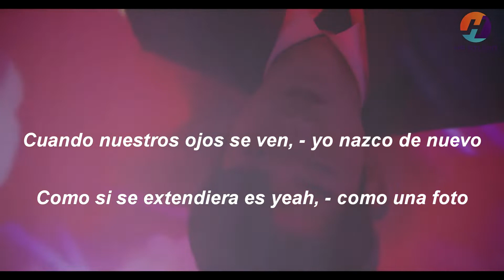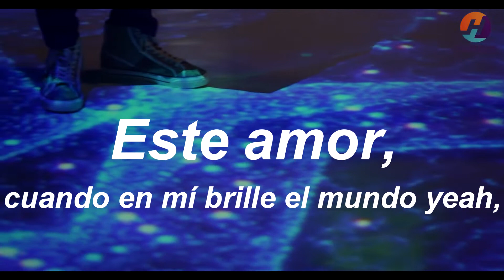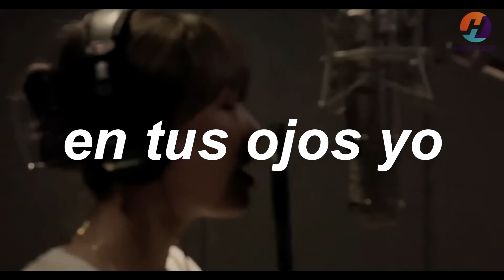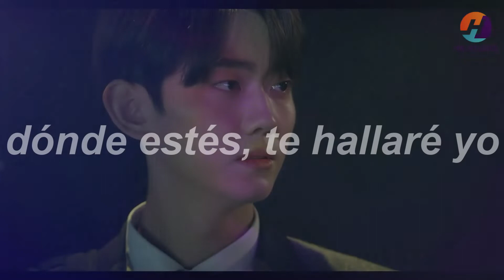Color Rush - Ryu Su Jeong (Color Rush - OST Part 1) (Adaptada al Español)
Este amor, recordaré este momento contigo, en tus ojos yo. Cuando en mí brille el mundo, donde estés, te hallaré yo.

Color Rush (Fiebre del Color). Adaptada al Español.

Letra:

Oh estaré bien, no tienes que preocuparte
veo cómo me miras, pienso en ti varias veces
cuando nuestros ojos se ven, yo nazco de nuevo
como si se extendiera es yeah, como una foto

Tómame, te dejaré ir,
para que seas más libre

Este amor, recordaré este momento contigo, en tus ojos yo
este amor, cuando en mí brille el mundo yeah, donde estés,
te hallaré yo

Miro tus ojos, esa ocasión recordaré
cuando no hay sentido, pienso en ti varias veces
ahora, en este momento, cuando me estás viendo
se siente como si el mundo se detuvo

te hallaré yo

Llévame donde quiero, para ser más libre

Este amor, recordaré este momento contigo, solo quédate
te hallaré yo